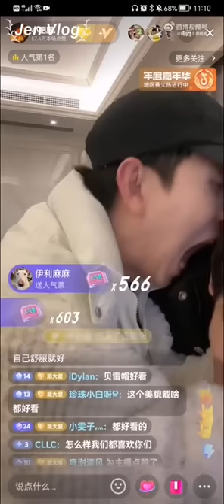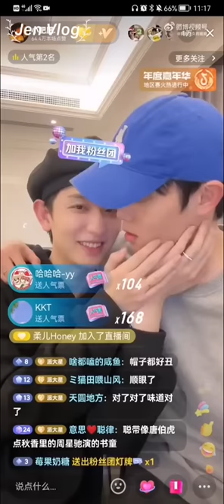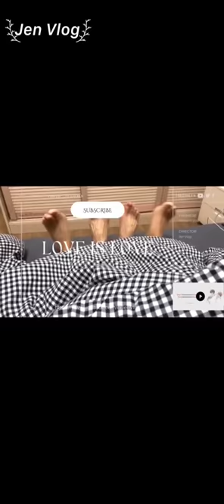[Engsub/BL] If you like someone, your ears will turn red!!!! Chen Lv was bitten by Liu Cong again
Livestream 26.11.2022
Chen Lv/ Trần Luật: @Clv陈律

Jen Vlog